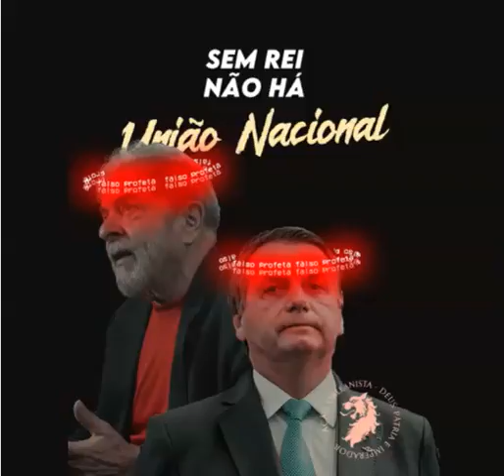Sem rei não há união Nacional. Monarquia já !